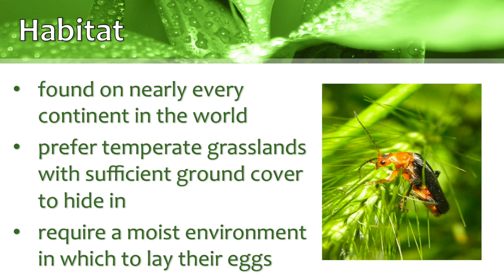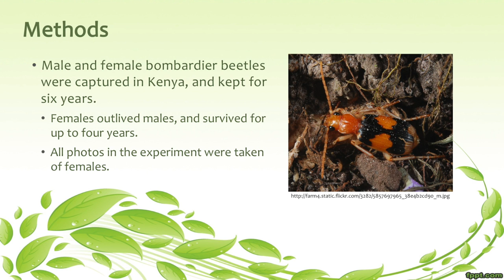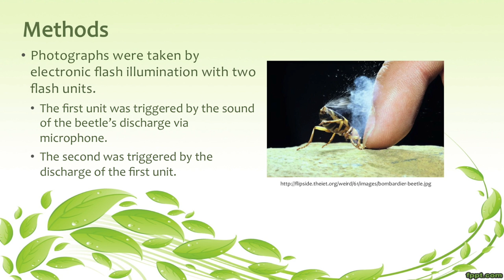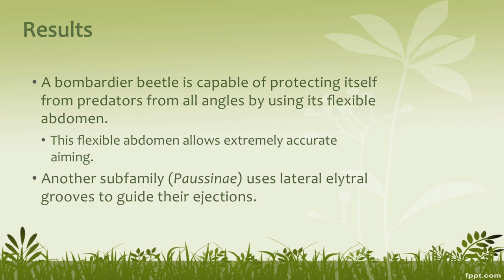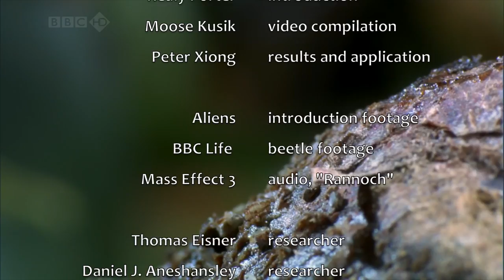the remarkable bombardier beetle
The bombardier beetle's amazing defense mechanism is explored through an analysis of a 1996 PNAS study entitled, "Spray aiming in the bombardier beetle: Photographic evidence."

Footage from BBC Life S01E06: Insects (2006). Background audio is "Rannoch", from Mass Effect 3. Beetle data taken from internet sources, including ARKive, Animal Diversity Web, National Wildlife Federation, and Science Daily.